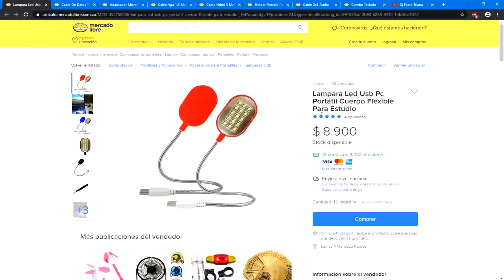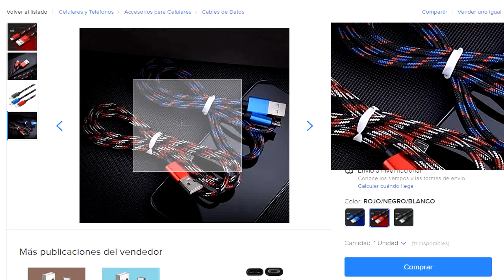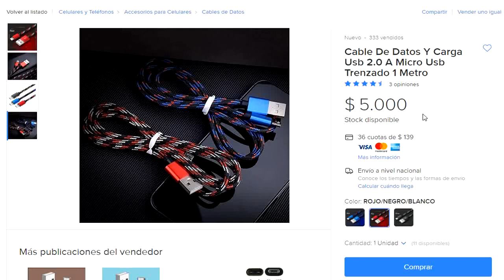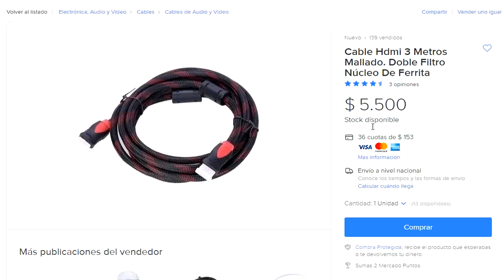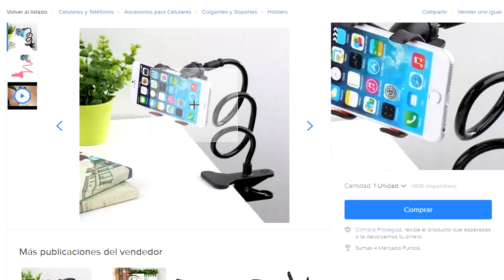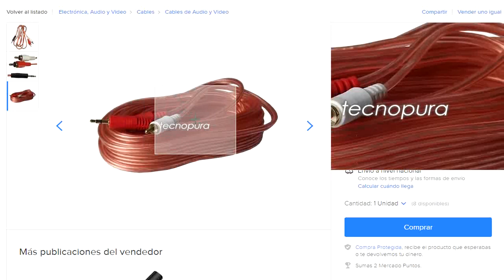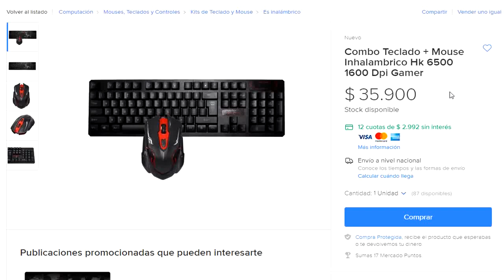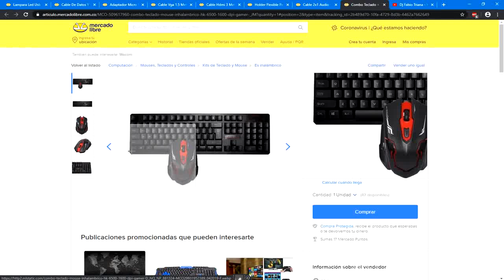Gadgets para dj 2020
los artilugios recomendados este 2020 para los dj